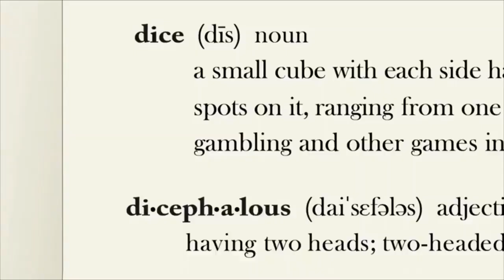Dark humor and dirty jokes compilation __ family guy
Please follow me for more family guy videos

family guy,
family guy full episodes no cuts,
a family guy fnf affected peter griffin and ᆿ̸̮͋ɒ̸̺͐m̶̼̐i̴͑͜l̵͍̍γ̵̗͒,
everything i do i do it for you family guy,
have you ever put butter on a poptart family guy,
family guy i just want to talk to him,